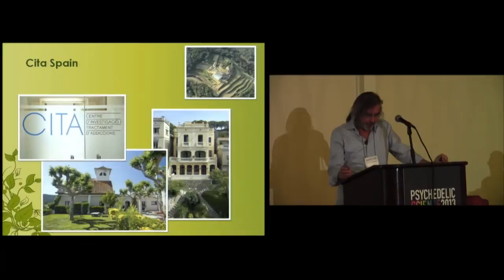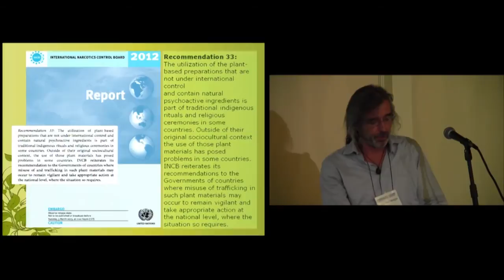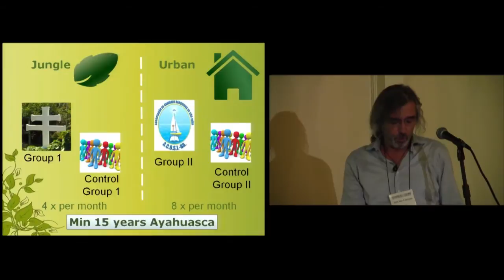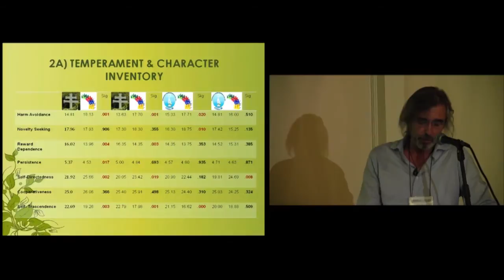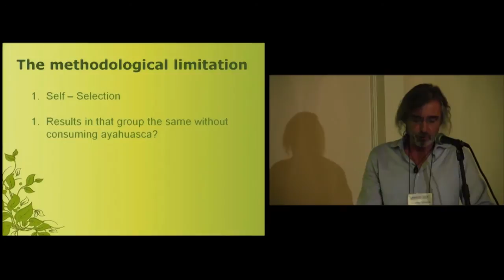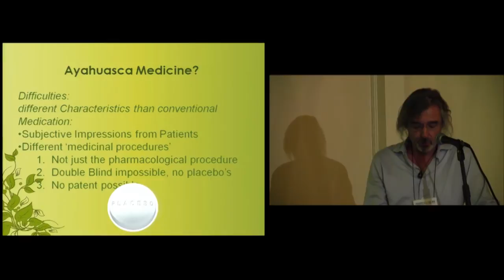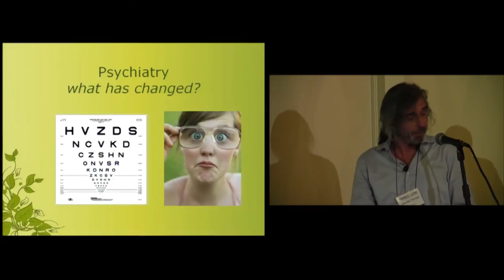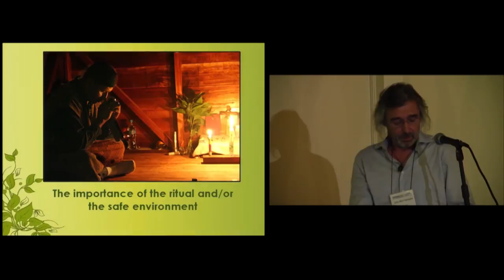Ayahuasca: Dope or Medicine? - Josep María Fábregas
Ayahuasca: Dope or Medicine?

Josep María Fábregas, MD

Abstract: This presentation will show the results of an investigation of long-term users of ayahuasca to assess the addictive capacity of the substance in comparison to its capacity to be used for the treatment of drug abusers. In this study, a large group of ayahuasca users were administered the ASI (Addiction Severity Index) to assess the extent that ayahuasca use provokes problems in their lives. In the second part, discussion will focus on the methods and outcomes of research at the Institute of Applied Amazonian Ethnopsychology (IDEAA), an establishment created by a Spanish group in the Amazon with the goal of studying and applying the use of ayahuasca to the treatment of drug addiction and in aiding processes of personal growth.

Josep María Fábregas graduated from the Central University of Barcelona with a degree in Medicine, specializing in Psychiatry. He completed his studies at New York Staten Island Psychiatric Hospital. He was a resident physician at the Marmottan Hospital under Claude Olivenstain. He is the Director of CITA (Addiction Research and Treatment Center) since 1981, and in 2000, he founded IDEAA (Amazonian Ethnopsychology Applied Institute). He has lectured extensively about drug addiction and altered states of consciousness.